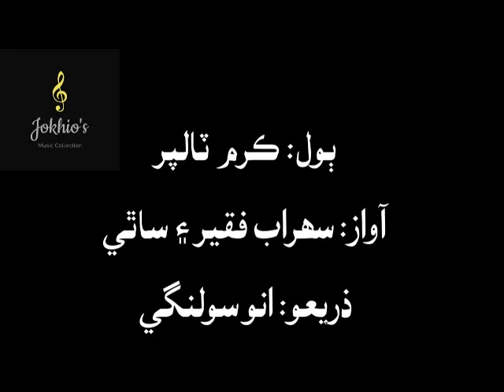Suharb Faqir & companions- ishq aj ayo agan, so war bismillah chawan- عشق اڄ آيو اڱڻ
ڪرم ٽالپر جا ٻول... عشق اڄ آيو اڱڻ، سؤ وار بسم الله چوان...
سھراب فقير ۽ ساٿين جي آواز ۾